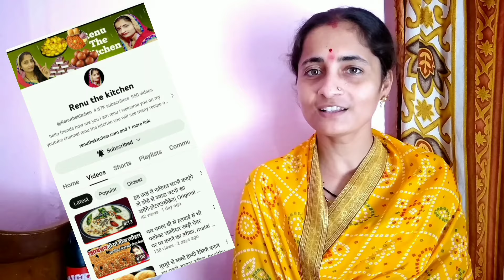बाजार जेसे Steem पोहा बनाने का सबसे आसान तरीका, Street Poha recipe, Steem Poha recipe